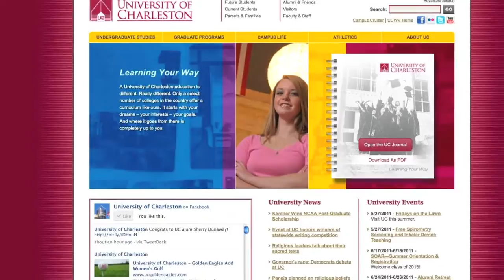Welcome to the University of Charleston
Welcome to the University of Charleston. This quick video points out some of the highlights of our new web site. for more information!